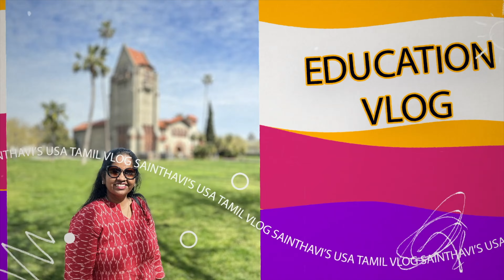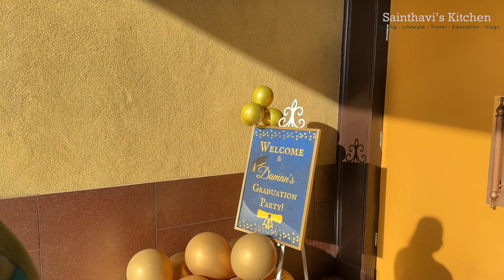Graduation Party Hopping: Celebrating Success with Friends in தமிழ் Sainthavi's USA Tamil Vlog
In this video, you will see Graduation Party Hopping: Celebrating Success with Friends in தமிழ் Sainthavi's USA Tamil Vlog So, sit back, relax, and enjoy our vlogs!